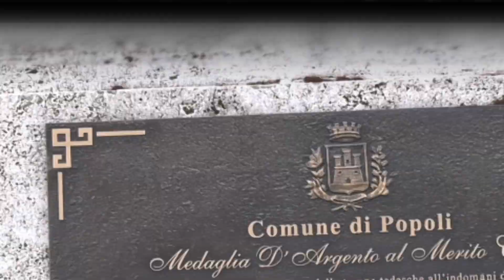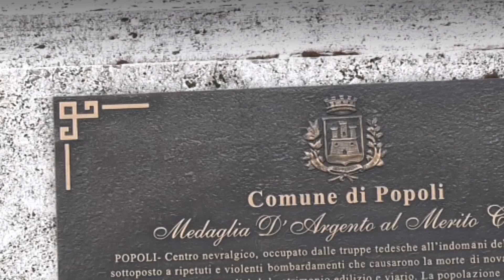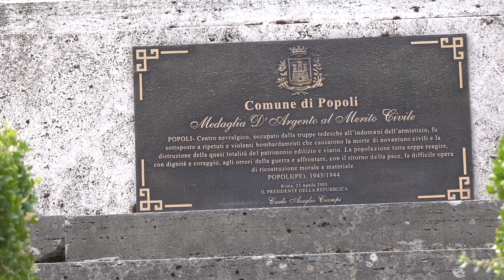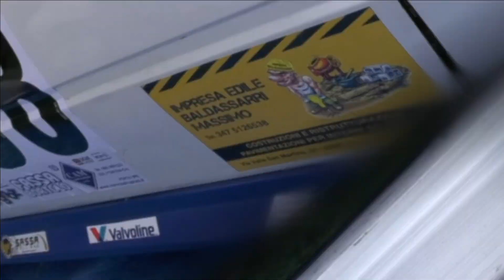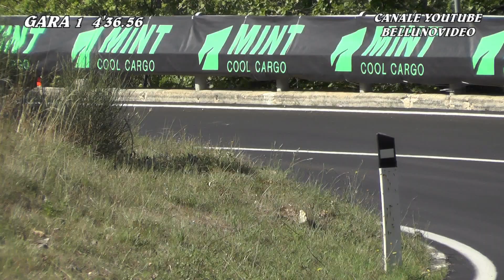ALESSANDRO GANDINI | SALITA SVOLTE DI POPOLI 2022 | PEUGEOT 205 E1 1400